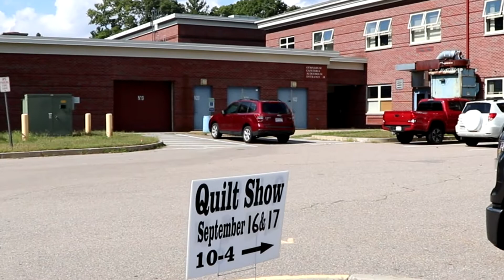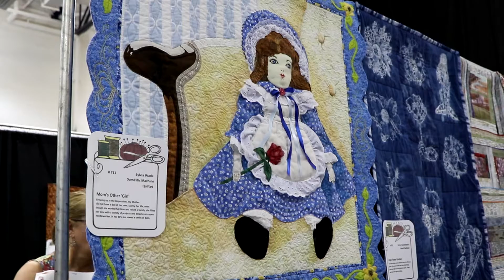2017 09 16 Silver City Quilt Show **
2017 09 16 Silver City Quilt Show